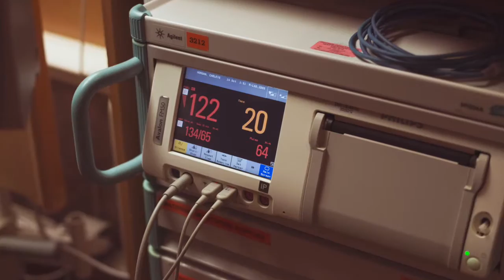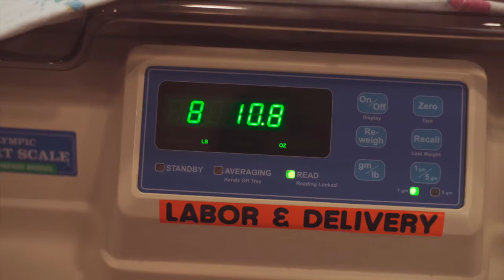Grant Morgan Birth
Grant Morgan birth video by Kassie Anne Photography